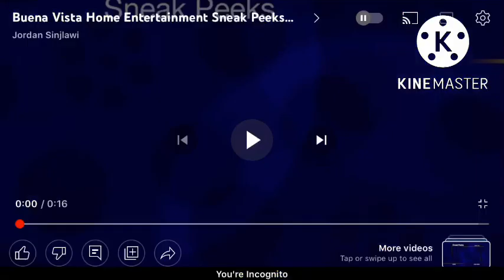Sneak peek Menu of Justin doesfilmstuff movies spoofs Walt Disney studios Home entertainment DVD